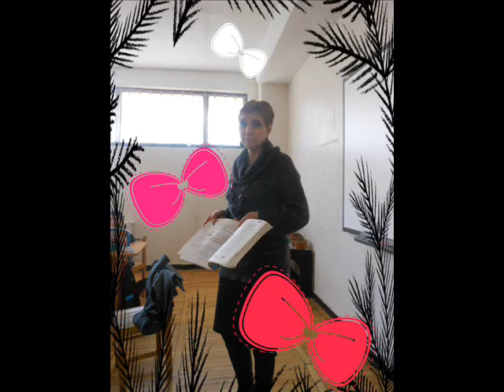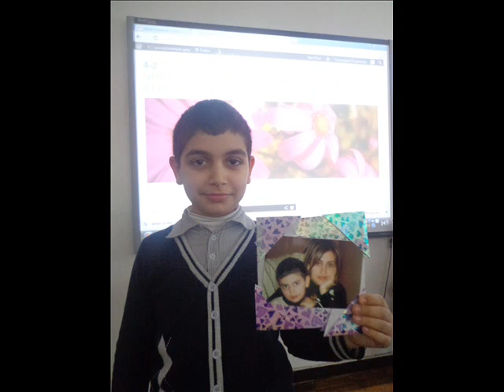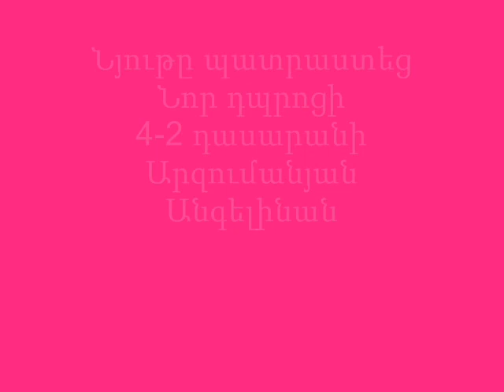մարտի ութ_0001 (1)